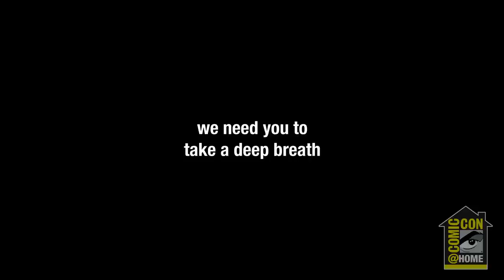Blade Runner: Black Lotus | Comic-Con@Home 2021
The Blade Runner franchise is coming to TV with Blade Runner: Black Lotus. Hear from Shinji Aramaki (co-director), Kenji Kamiyama (co-director), Joseph Chou (executive producer), Wes Gleason (voice director), Jessica Henwick (voice of Elle), and Jason DeMarco (co-creator of Toonami and moderator) as they discuss the highly anticipated new series coming to Adult Swim and Crunchyroll later this fall.